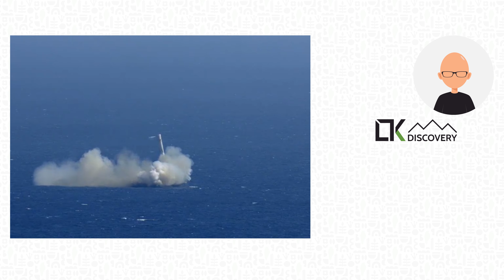LTK Discovery - The Moose Blocked The Train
Một con nai sừng tấm chặn tàu hỏa. Cùng xem có gì nhé! :D

A moose blocked the train. Let's see what happens! :D